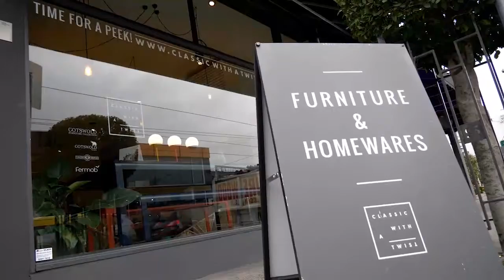Sweet Spot featuring Classic With a Twist: the showroom where designers play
Mandy de Steiger is excited about the future of her furniture and homeware business, Classic With a Twist. She found her sweet spot by amazing architects, designers and everyday customers who come into her showroom time and time again.

Cin7 inventory management software and POS system keep your stock in line with orders across every channel and location. With extensive integrations and workflow automation, Cin7 helps contain costs, and maximize margins and cash flow for b2b, b2c, online and brick-and-mortar business. Cin7's integrations include 3PL warehouses, retailers (with built-in EDI), online marketplaces, eCommerce platforms, accounting solutions and more.